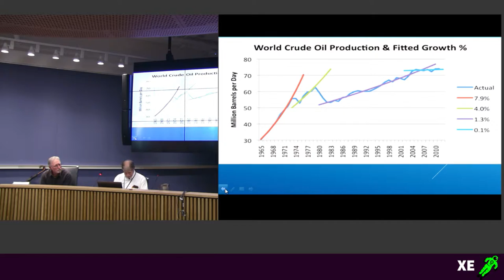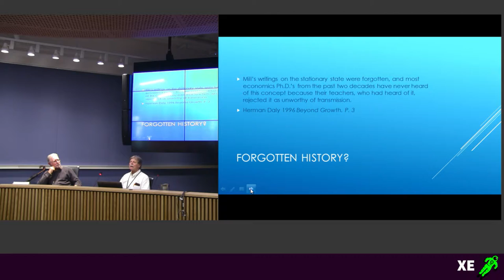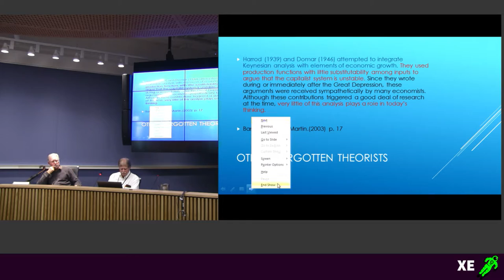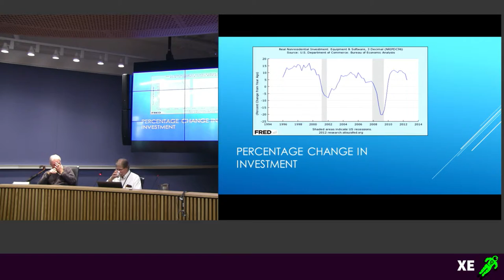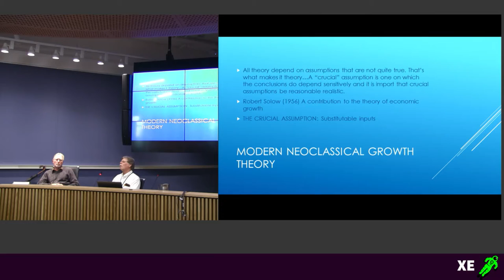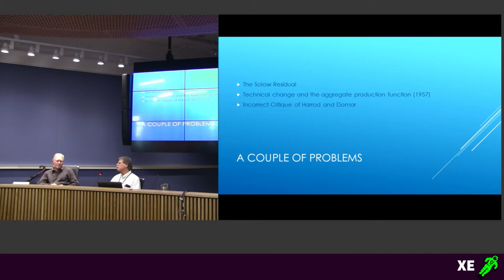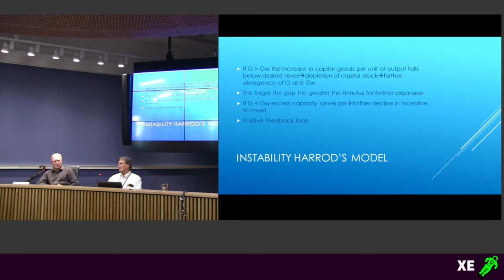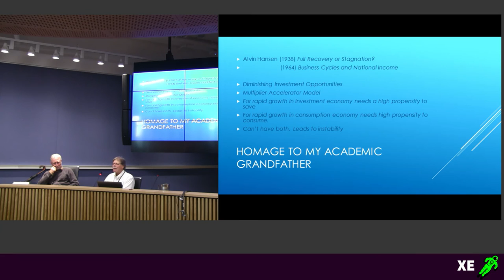Biophysical Economics - Systems Science - Kent Klitgaard on the Classics